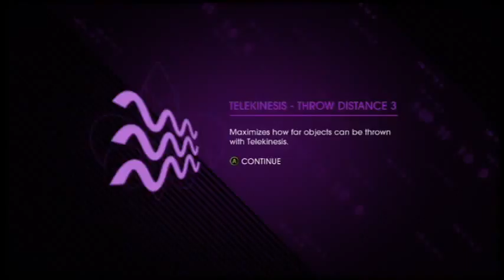Saints Row IV Playthrough Part 33